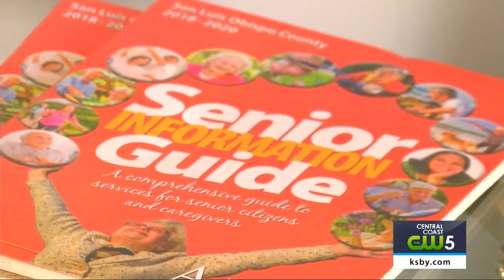Wilshire Community Services offering support to seniors, disabled